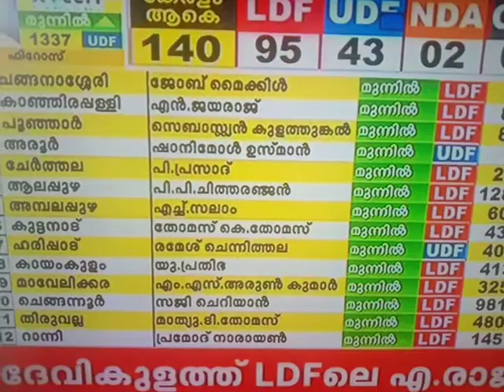Election update കേരളത്തിൽLDF അധികാരത്തിലേക്ക് തുടർ ഭരണം